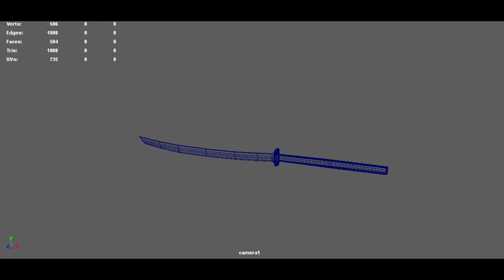School project Samurai sword house- japanes sword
I had a project to make a part of a level of one of the items in the game, my item was a Samurai sword, most of it was lost, but i found some of it.